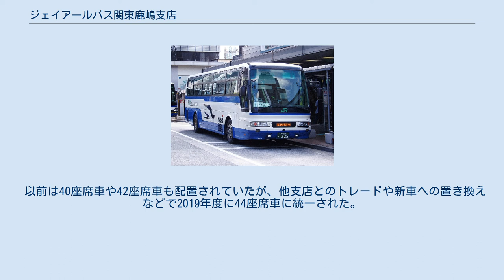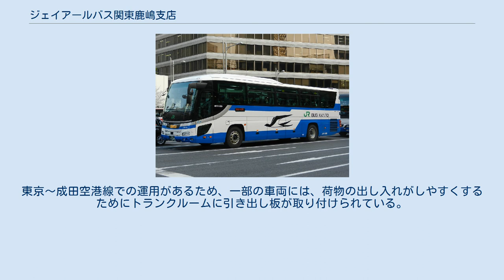ジェイアールバス関東鹿嶋支店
ジェイアールバス関東鹿嶋支店（ジェイアールバスかんとうかしましてん）は、茨城県鹿嶋市にあるJRバス関東の営業所。
 高架下の車庫 2018年10月1日東関東支店鹿嶋営業所が鹿嶋支店に昇格した。
JR東日本鹿島線の鹿島神宮駅付近に位置し、同線の高架下を車庫の一部として使用しているが、整備工場は持たないため、車両の整備は東関東支店や土浦支店に委託している。
 管轄路線は、東関道ルートを中心とする複数の高速バス路線である。
主に「かしま号」を担当し、東京駅折り返しの間合いで「エアポートバス東京・成田」や「マイタウンダイレクトバスTDR・新浦安ルート」も担当する。
他支店や他社運行のかしま号運行車両も折り返しの待機・休憩で当支店に入庫している。
 2020年4月1日現在、16台（高速車15台、貸切登録車1台）が配置されている。
 かしま号は運行開始当初から八日市場支店が担当していたが、支店までの回送距離が長いことから、鹿島神宮駅近くの高架下にバス待機場を設けていた。
これが昇格・移転したのが鹿嶋営業所である。
2018年10月1日からは支店に昇格した。
 間合い運用で東京ディズニーリゾートに向かう鹿嶋支店所属H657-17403号車 当支店常駐車両で運行するもののみ記述する。
 ※　当支店の所属車両は車両整備等の都合により東関東支店の運用に入ることもある。
また、当支店の所属車両は土浦支店でも車両整備を行なうことがあり、同支店への入出庫時につくば号で車両を使用する。
 日野・セレガハイデッカーの44座席車のみが16台配置されている。
 以前は40座席車や42座席車も配置されていたが、他支店とのトレードや新車への置き換えなどで2019年度に44座席車に統一された。
東京～成田空港線での運用があるため、一部の車両には、荷物の出し入れがしやすくするためにトランクルームに引き出し板が取り付けられている。
貸切登録になっている車両が1台存在するが、貸切専用ではなく高速バスとの兼用である。